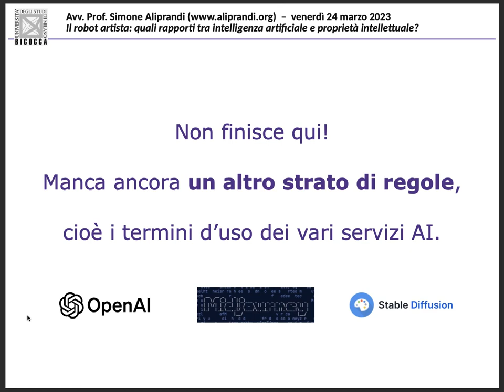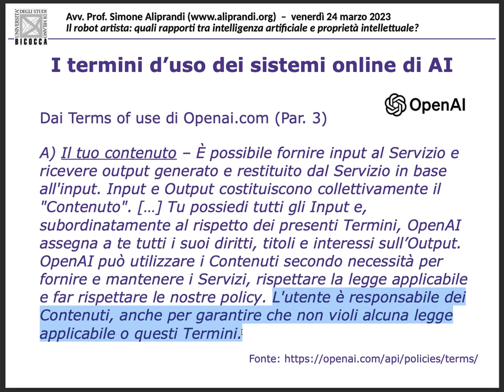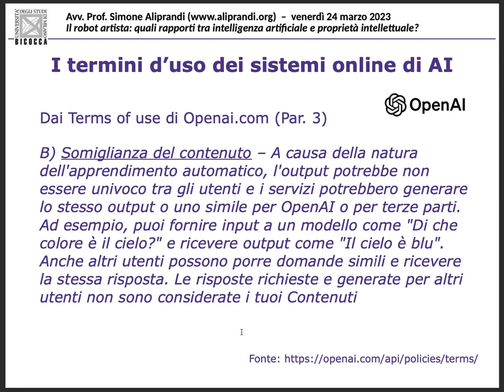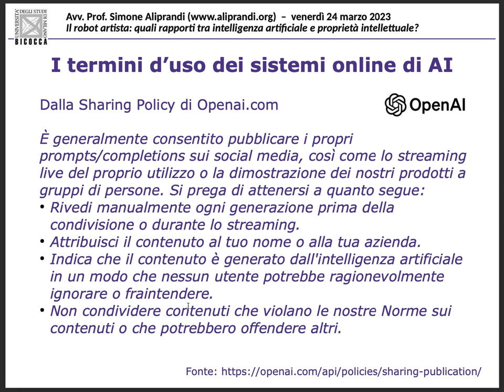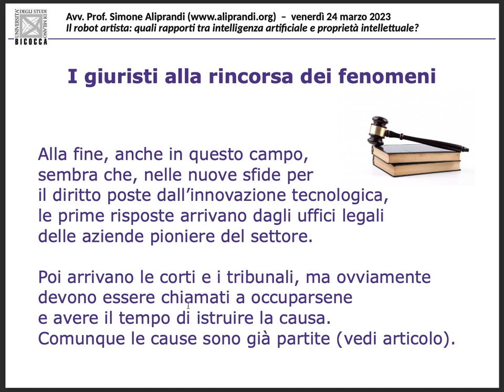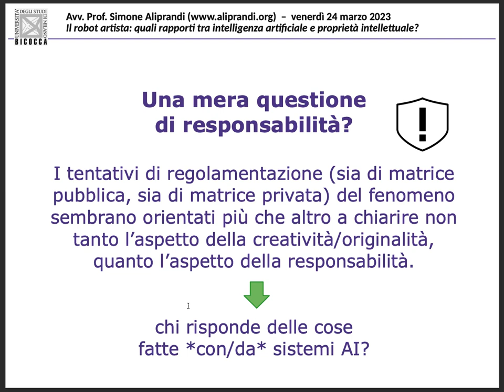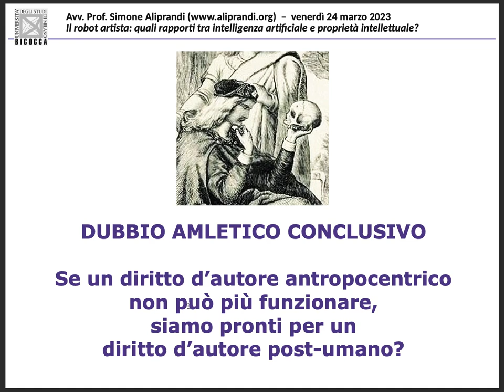Copyright e sistemi AI generativi: le risposte nei termini d'uso dei vari servizi